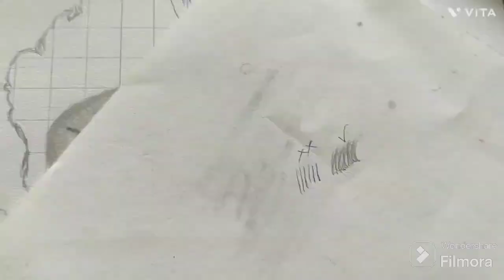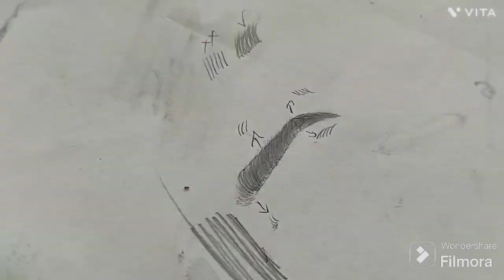HOW TO DRAW MOUSTACHE 🥸 EASY METHOD FOR BEGINNERS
Hey friends!

𝙑𝙞𝙜𝙣𝙚𝙨𝙝 here

This is the channel where you can see drawing tutorials and shorts in many medium like charcoal pencil art, graphite pencil art, color pencil art, water color paintings, acrylic paintings and oil paintings.

Also I'll share tips and tricks which I know to make the way of drawing easy and beautiful.

Keep supporting and keep practicing guys

I'll do collaboration works and all over India delivery

For details please dm

ALSO I'LL SHARE MEHANDI DESIGNS WHICH I LEARNED Professionally

hope you guys love my content🤗 😍

I'll draw your friends and family members picture for their birthday and more celebrations

all i need is your subscription and your support